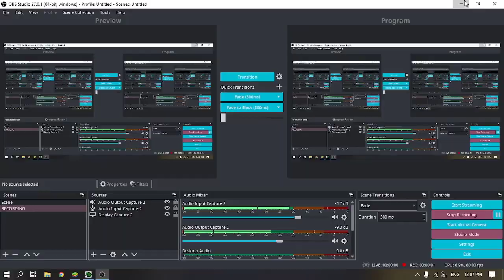[தமிழ்]JOKER 🅱️UNDA EVERYWHERE🤡| CLOWN ARMY | FREE FIRE FUNNY MOMENTS 😂💥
gunfree fire,
 gameplay live
,free fire best,
 settingsgarena,